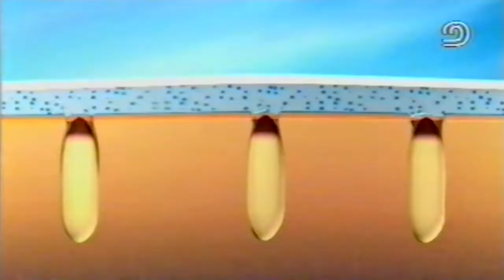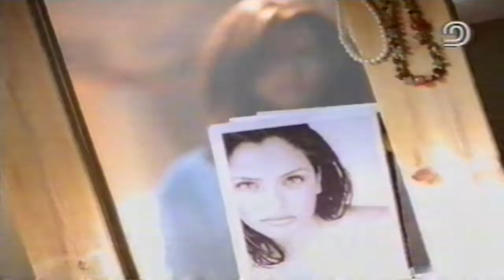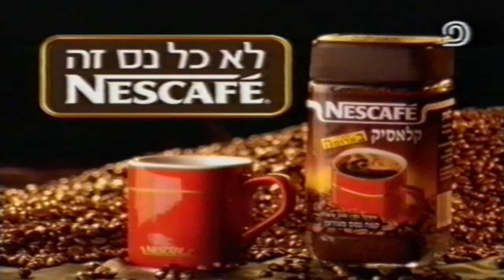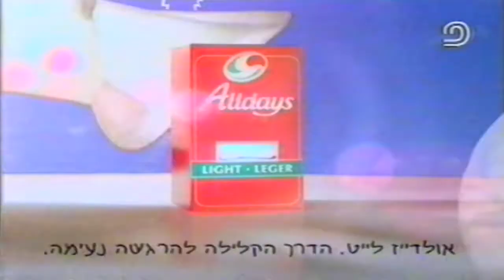מקבץ פרסומות 1998 ערוץ 2 רשת (35)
מקבץ ששודר במהלך הסרט "בלש מהסרטים". הפרסומות שישנן במקבץ הן:

0:03 - מקדונלדס - מק רויאל החדש
0:28 - מדבקות לניקוי הנקבוביות פונדס
0:49 - סופר דיי ספיד סטיק
1:09 - גבינות סימפוניה שטראוס עם מיכל אמדורסקי, שרון דוראני ויחזקאל לזרוב
1:39 - שמפו הד אנד שולדרס עם נועה תשבי
2:15 - נסקפה
2:19 - המשביר מחסני אופנה
2:39 - וולוו S40
2:55 - בירה קורונה אקסטרה
3:05 - טוילט דאק אקונומיקה לניקוי אסלות
3:25 - גלארי קלאב
3:55 - ישראייר עם סיוון ששון
4:26 - תחבושות אולוויס

פרומואים:

5:00 - יהודה פוליקר בהופעה
5:11 - עובדה עם אילנה דיין
5:31 - טרמפיסטים
5:51 - סיבת המוות - רצח